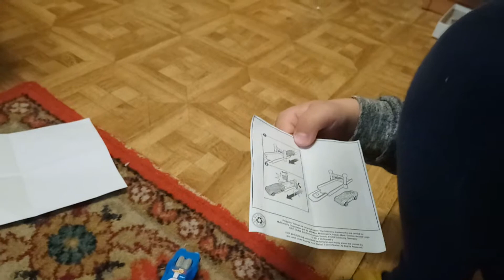Naisifter испытание Димой Н.